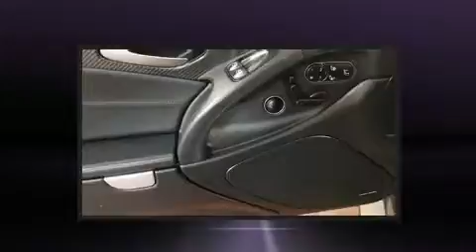2009 Mercedes-Benz SL 63 AMG AMG in Dedham, MA 02026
Outstanding design defines the 2009 Mercedes-Benz SL-Class. This 2 door, 2 passenger convertible still has fewer than 60,000 miles! Mercedes-Benz made sure to keep road-handling and sportiness at the top of it's priority list. It features an automatic transmission, rear-wheel drive, and a powerful 8 cylinder engine. Mercedes-Benz prioritized comfort and style by including: power front seats, a built-in garage door transmitter, an automatic dimming rear-view mirror, automatic temperature control, front fog lights, a power convertible roof, and power windows. Enjoy your favorite music via the stereo system, which includes a CD player with MP3 capability, steering wheel mounted audio controls, A 4 gigabyte hard drive, and 10 speakers, providing excellent sound throughout the cabin. Safety equipment has been integrated throughout, including: dual front impact airbags, knee airbags, integrated roll-over protection, traction control, brake assist, anti-whiplash front head restraints, a security system, an emergency communication system, and 4 wheel disc brakes with ABS. You'll never lose visibility with rain sensing wipers, which activate automatically when the drops start to fall. A Carfax history report provides you peace of mind by detailing information related to past owners and service records. Our team is professional, and we offer a no-pressure environment. We'd be happy to answer any questions that you may have. Please don't hesitate to give us a call.